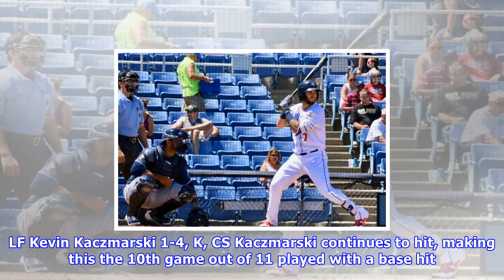Afl update: after fall star selections, mets prospects struggle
Photo by Logan Barer SS Luis Guillorme 0-4, GIDP Fresh off his Fall Star Game nomination, Guillorme had his toughest day at the plate. In addition to going hitless, he hit into a double play with no outs in the top of the ninth stalling a potential game-tying rally before it could get momentum. Getting another look at shortstop, he did turn one double play. Even with the hitless game, Guillorme still has good numbers as he is hitting .333/.355/.400 in seven games. LF Kevin Kaczmarski 1-4, K, CS ...